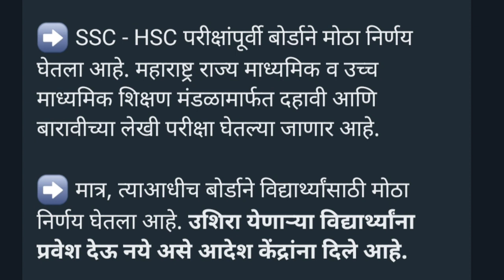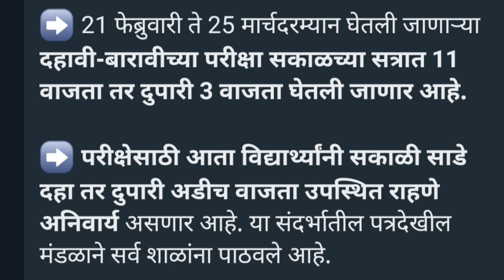दहावी बारावी बोर्ड परीक्षा संदर्भात महत्त्वाची सूचना | X AND XII BOARD EXAMINATION 2023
नमस्कार

Boya Mic used for Lecture:

Mr.Ashitosh A.Salunkhe
M.E. E & TC

@Educational Info Circle